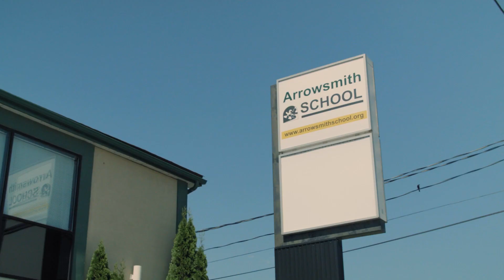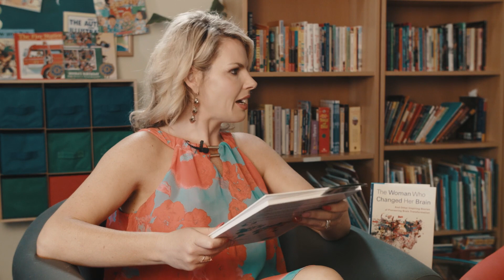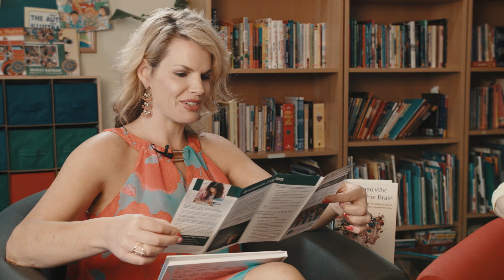Changing Minds: In Conversation with Barbara Arrowsmith Young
Barbara Arrowsmith Young is a Ted Talk speaker and her story has been shared around the world. Sit back and be inspired by a woman who is literally changing 1000s of minds.

Part 1 of a three-part series by Michelle Ferreri, filmed at Arrowsmith School Peterborough, Summer 2018.